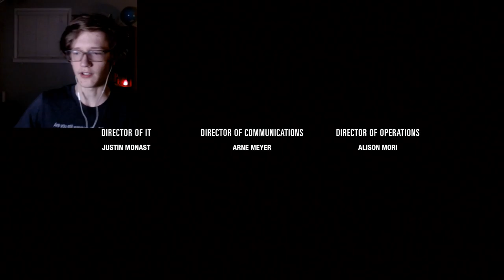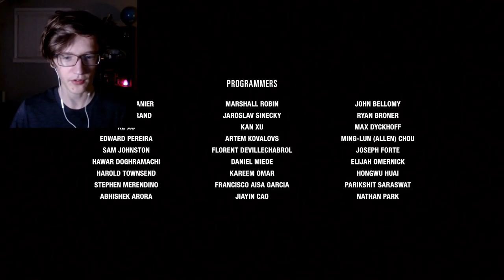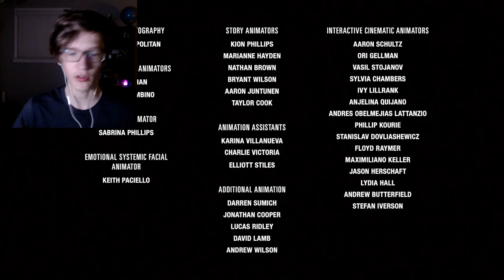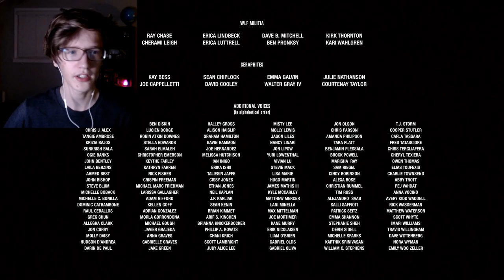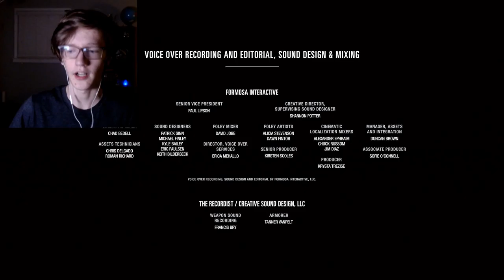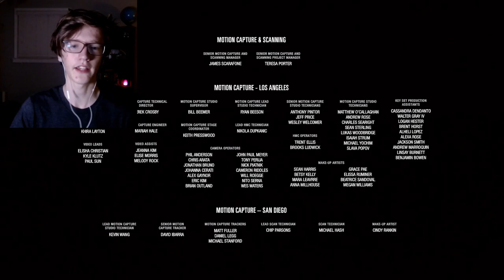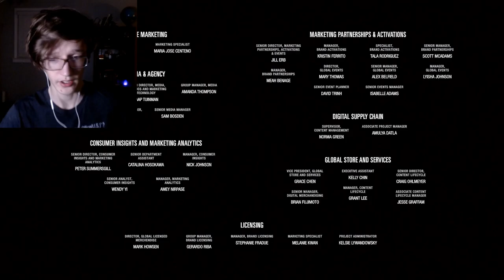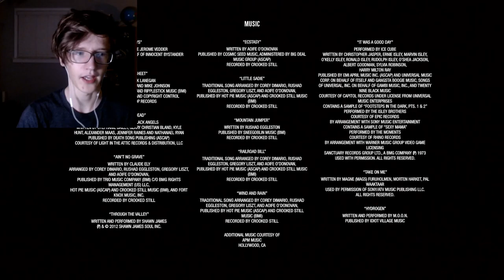It Can't End Like This | The Last of Us Part 2 [End] - The Lesson of Revenge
I'm sad to see it end, but I'm excited to get back to my usual schedule.